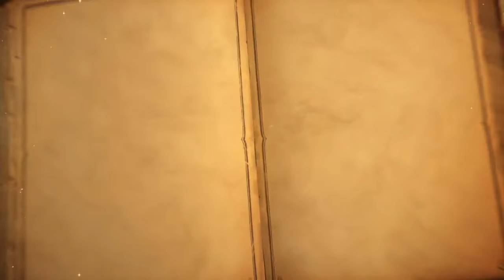Grayj vs Dizdemon - HCT 2016 Europe Summer Championship: Quarterfinal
Game 1: 2:08
Game 2: 18:41
Game 3: 51:59
Game 4: 1:10:18

Game 5: 1:25:08
Game 6: 1:34:05
Game 7: 1:42:24